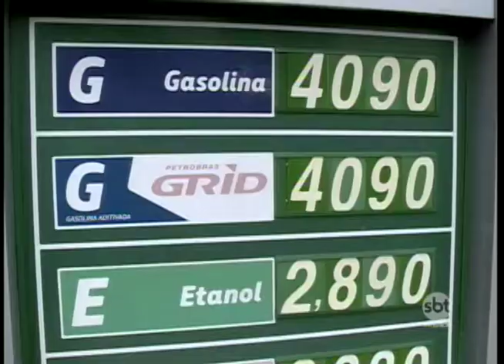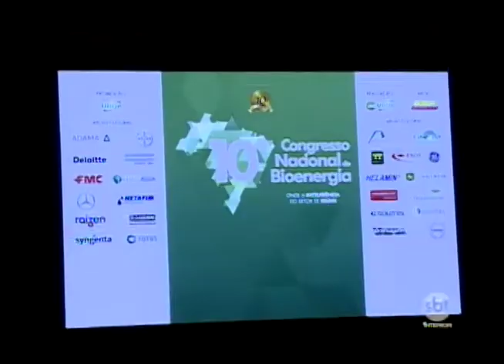Consumidor vem deixando de abastecer com etanol em Araçatuba e setor se preocupa